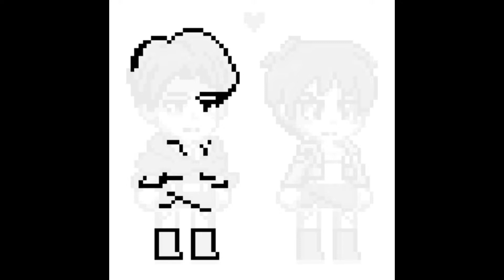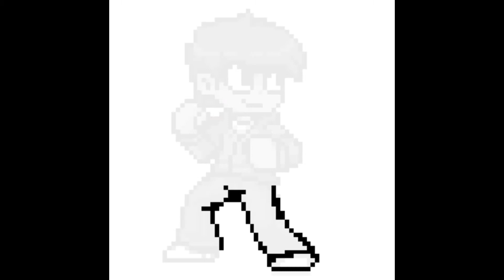Sandbox| сборник рисуноков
Sorry за 13 мин